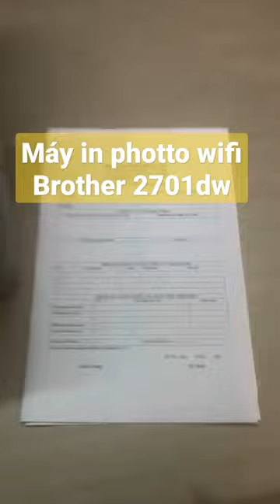máy in đa năng in photo scan 2 mặt wifi brother2701dw tại